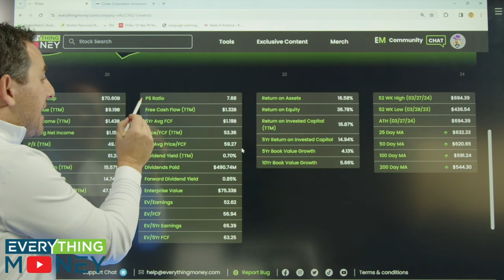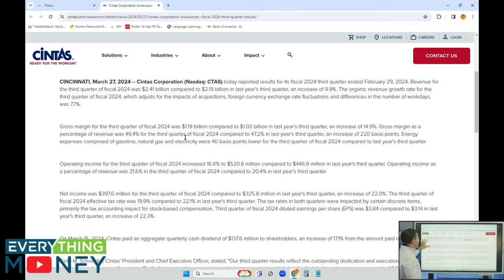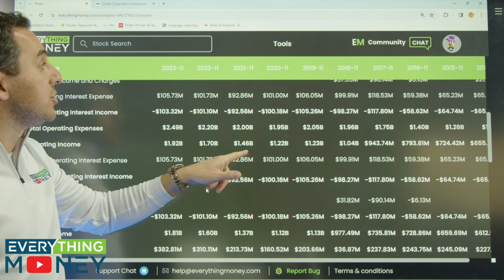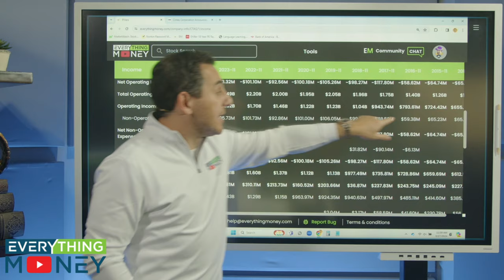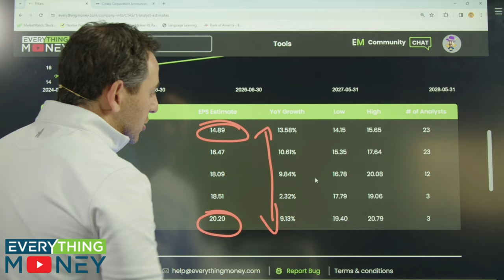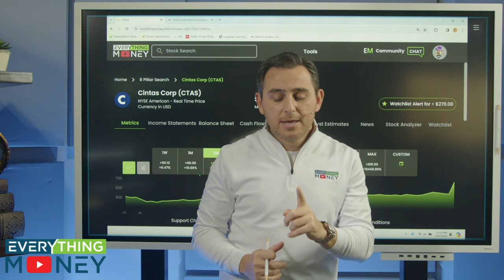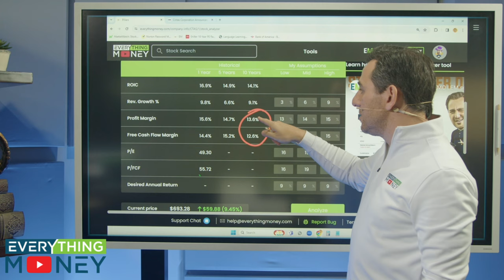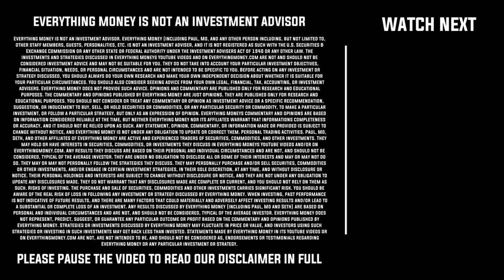My Thoughts on Cintas Stock Earnings | $CTAS Stock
Cintas is a leading company in the uniform industry. We explore their recent earnings report, including impressive revenue and operating income growth. Despite a high PE ratio, we analyze whether Cintas presents a compelling investment opportunity. Our discussion covers key metrics, analyst estimates, and our own stock analyzer tool to determine a fair value for the company. Join us as we navigate the complex world of investing, balancing fundamentals with emotional resilience, and discover whether Cintas is a stock worth adding to our long-term portfolio.

🚨7 DAY ALL-ACCESS TRIAL TO EM COMMUNITY & SOFTWARE TOOLS